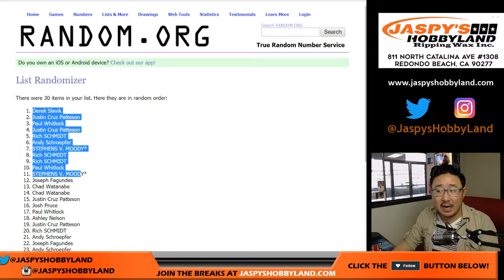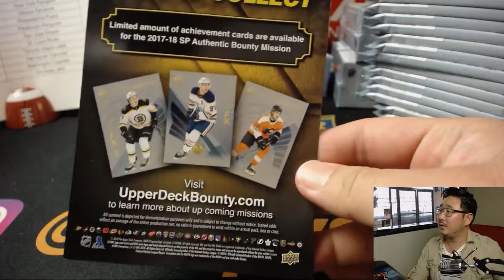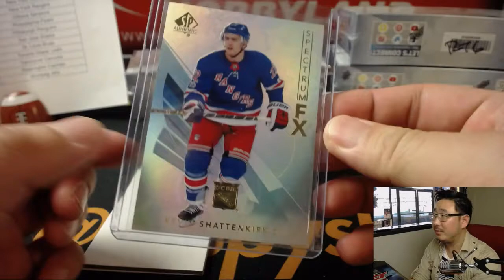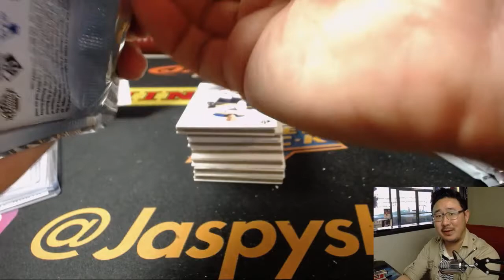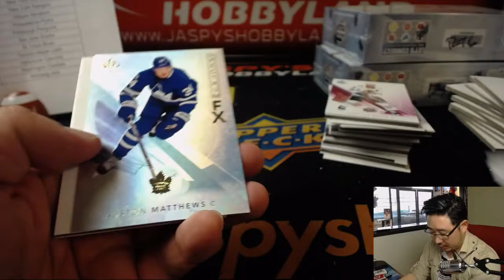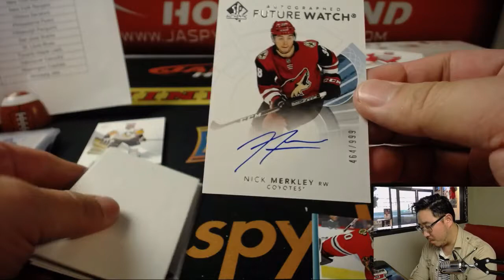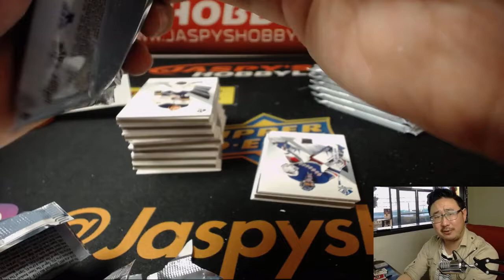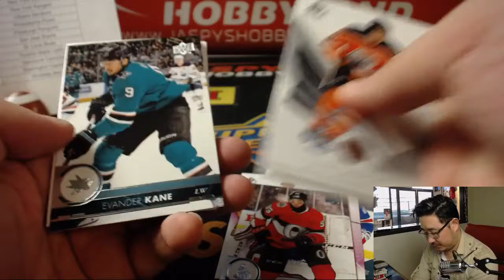Th., 05/17/18 [4Box (1/2-inner) RT] #6 - 2017-18 Upper Deck SP AUTHENTIC Hockey (NHL)